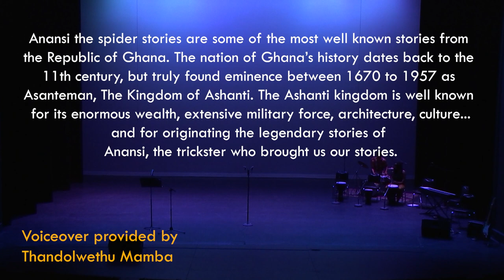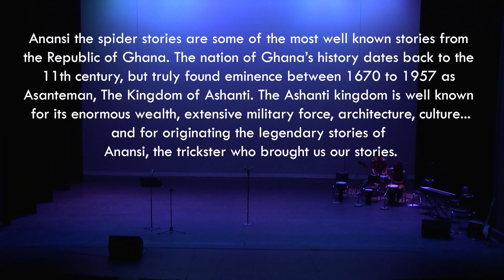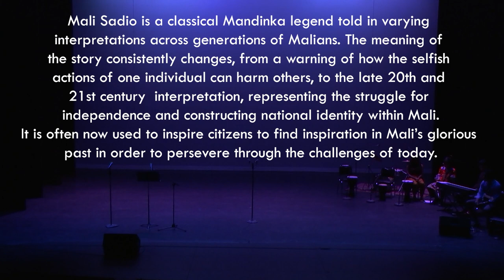SoMogo Music Concert 2020 | Storytelling from Western Africa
Duke Amandla Presents their third annual music concert, SoMogo stories!
This year, Amandla is brought the power of stories and music to reimagine Africa through the lens of Africans. Built on the spirit of pan-Africanism, this year’s showcase is a unifying celebration of the lineages of storytelling shared across the African continent.

WESTERN STORIES
Ghana | How Anansi the Spider Obtained the Sky-God, Nyame’s, Stories
Read by Dorothy Oye Adu-Amankwah
Tajabone (Senegal, Wolof)
Orisun Iye (Nigeria, Yoruba)
Nyame Woho ( Ghana, Twi)

MALI |  The Legend of Mali Sadio
Read by Omolola Sanusi
Timbuktu Fasso (Mali, Bambara)
Thina Sizwe / Todii ( South Africa, Zulu)